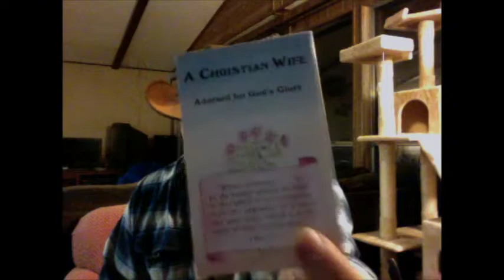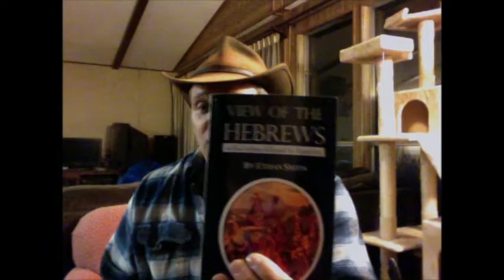The Good Wife